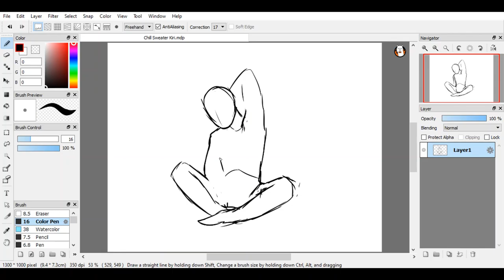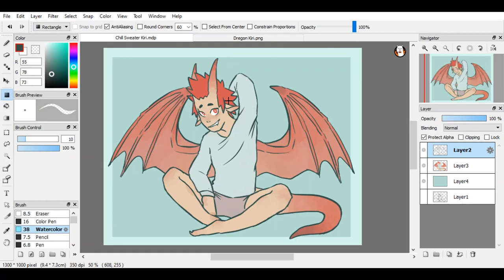Blue Sweater - Speedpaint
idk about you, but yellow sweaters are the shit
Song:
Nobody Knows - Kenai